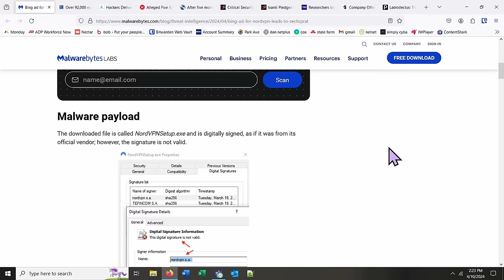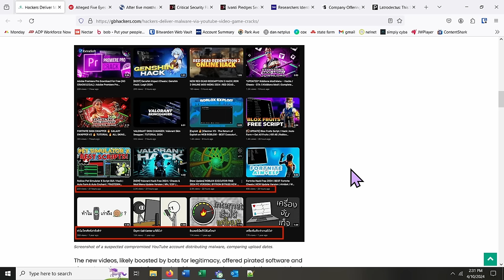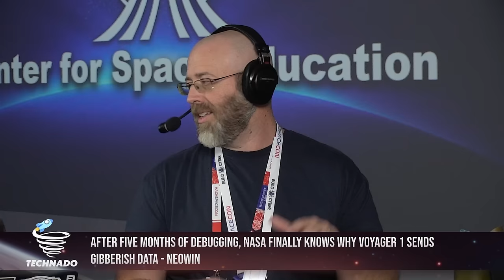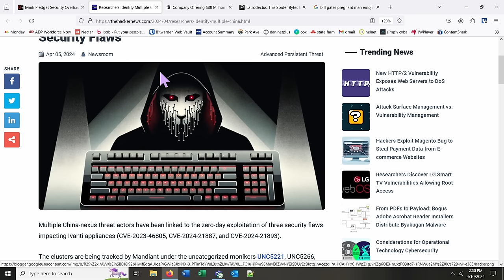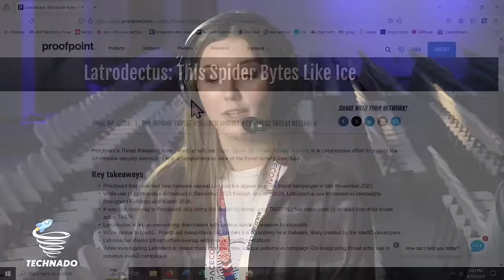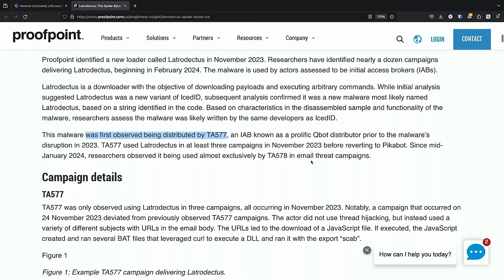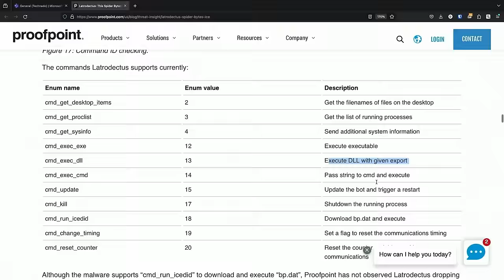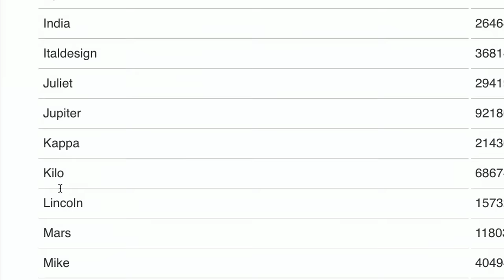One MILLION Sites Affected by Critical Flaw?! (Technado visits HackSpaceCon!) | Technado Ep. 355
Live from HackSpaceCon, it's Technado! This week, malware takes center stage: beware of bogus NordVPN downloads and YouTube videos promising Fortnite cheats. If you use a D-Link NAS device that's reached its EoL, you might want to check for a backdoor account. In the return of the beloved Tinfoil Hat segment, Five Eyes data has allegedly been stolen & exposed during a breach.

Keeping with our space theme, NASA has finally cracked the case of Voyager 1 sending gibberish data. We wrap up our Rapid Fire articles with a critical flaw affecting one million WordPress websites, an update on the Ivanti debacle (four more vulns!), and a special "Crow" segment featuring million-dollar rewards for zero-days.

After a quick break, we dive deep into a new malware variant called Latrodectus - and it's just as dangerous as the venomous spiders it's named after. (Stick around to see Dan and Soph mewing for the camera.)

Want to read further? Take a look at the stories we covered this week: